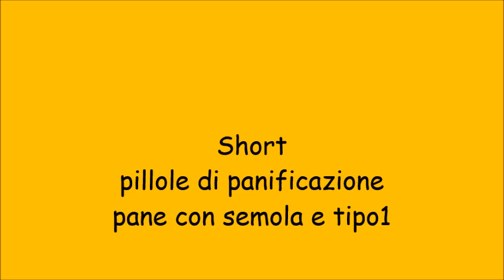Short : pane con semola e tipo1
pillole di panificazione
pane con semola e tipo1 al50%
idratazione 70% circa lievito madre 150gr. sale 12gr